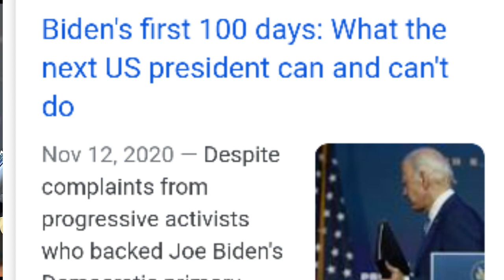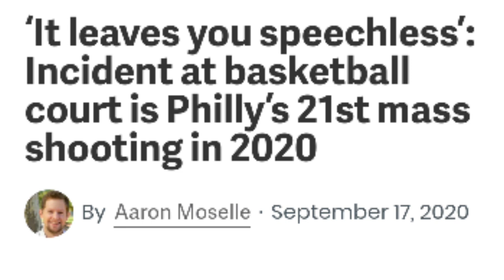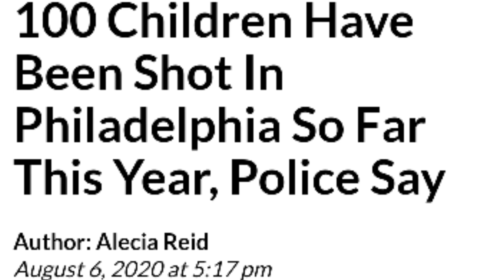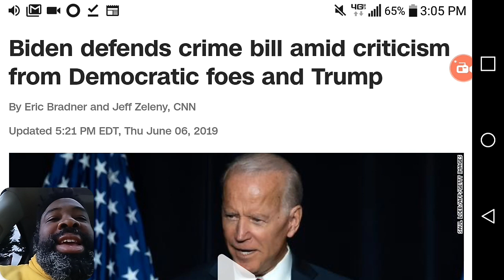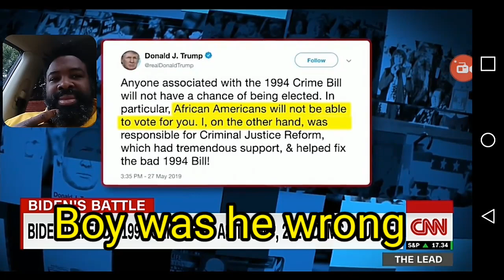Joe Biden meets with Philly Rap Legend Freeway to discuss his plan for the black community.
If you say you saw that coming then you are a liar. So Biden curbed Ice Cube, unless you thin Cube was lying, only to have a face to face meeting with Freeway?? I could see Jay-Z. but Freeway?? T Democrats think we are a joke. It's official.